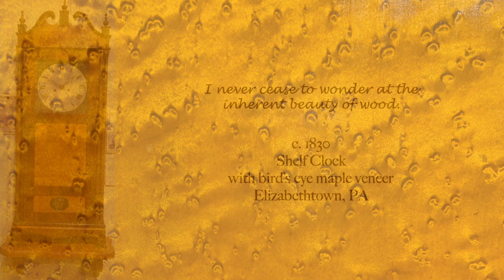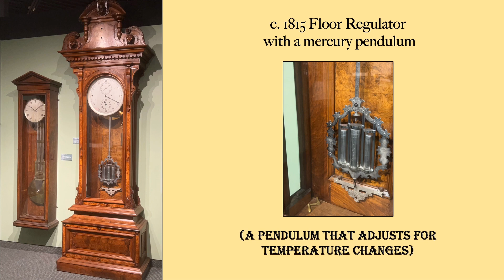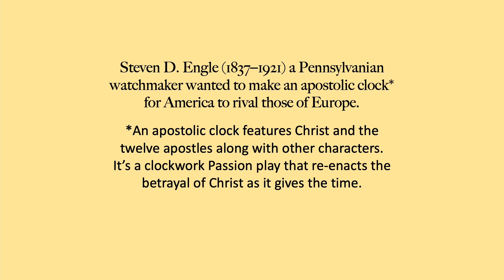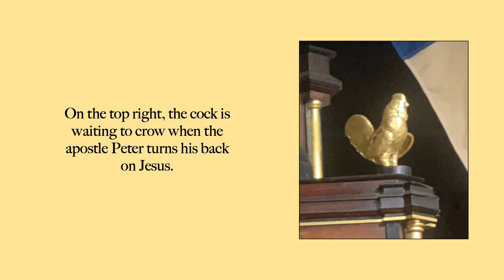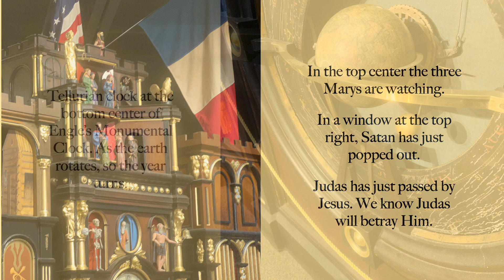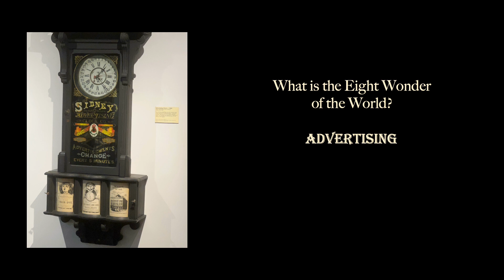Eighth Wonder of the World in Columbia, Pennsylvania?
You may have heard of the Seven Wonders of the World, but did you know that there is an Eighth Wonder of the World? Come with us as we search for the Eighth Wonder of the World in its last reputed location, Columbia, Pennsylvania.